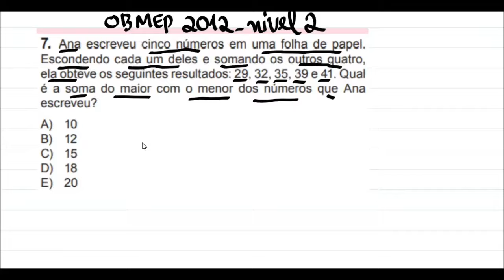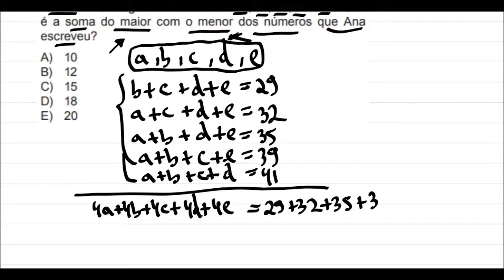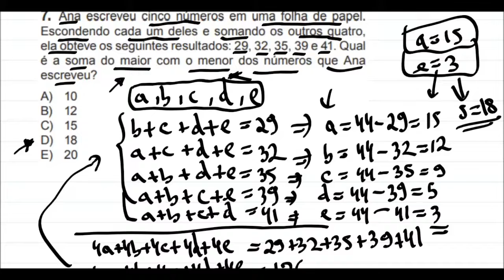OBMEP 2012| Questão 7| Nível 2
Ana escreveu cinco números em uma folha de papel. Escondendo cada um deles e somando os outros quatro, ela obteve os seguintes resultados: 29, 32, 35, 39 e 41. Qual é a soma do maior com o menor dos números que Ana
escreveu?
A) 10
B) 12
C) 15
D) 18
E) 20